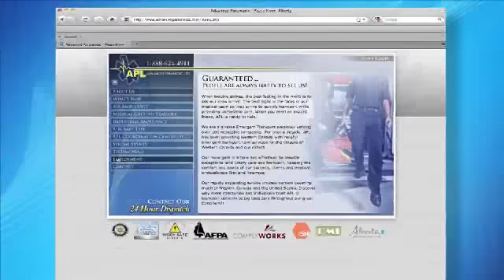Advanced Paramedic Ltd. (APL)